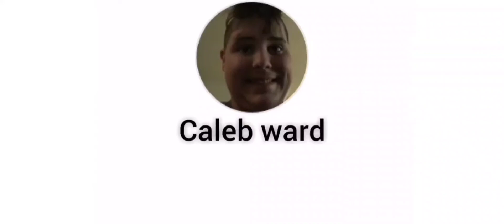At the Boo haha parade